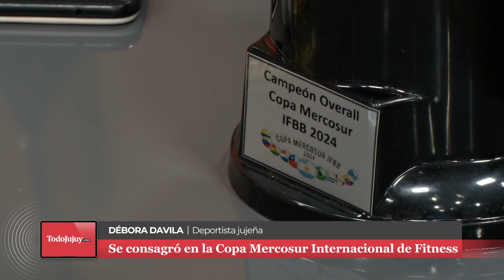DÉBORA DÁVILA - DEPORTISTA JUJEÑA - Jujeña campeona en la Copa Mercosur Internacional de Fitness